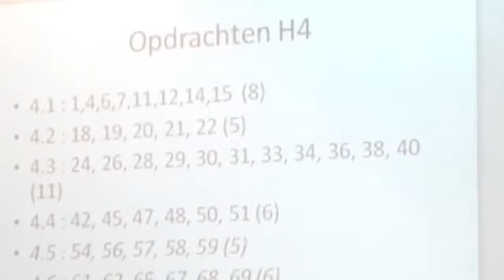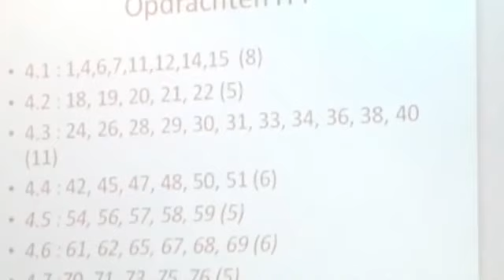GOTSdIENSt FvILMJE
Voor GotsDienst